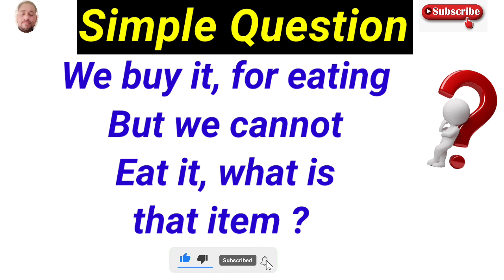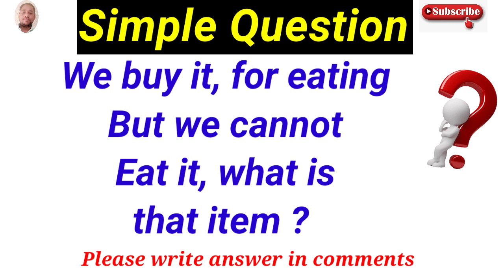Logic gk questions || tricky questions || gk in English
Gk questions
Gkquiz
Gk test
Upsc
Upsc motivation
Ssc
Ssc cgl